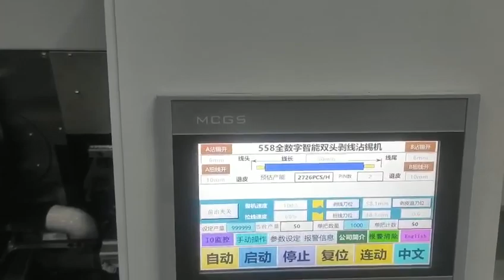Full Automatic Wire Stripping Crimping and Tin Soldering Machine